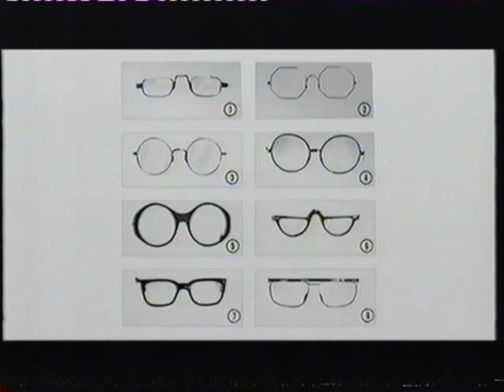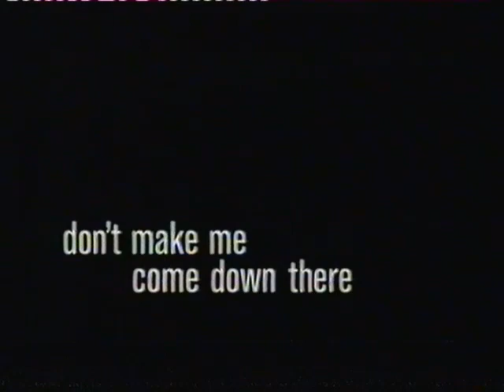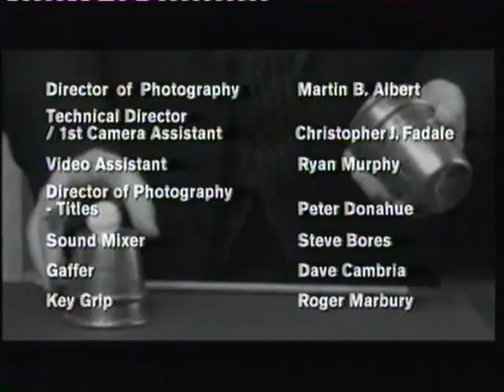Errol Morris' First Person: Little Gray Man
Antonio Mendez, the little gray man died a year ago. Here he talks to Errol Morris about the CIA, spy craft and Argo.